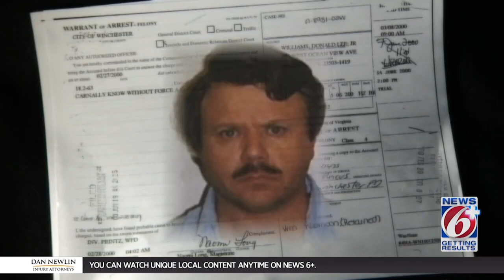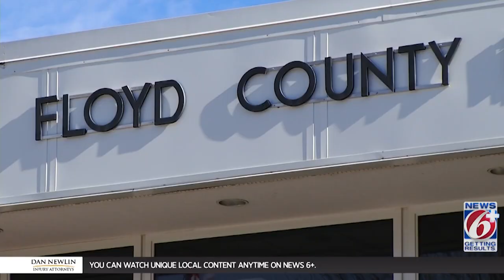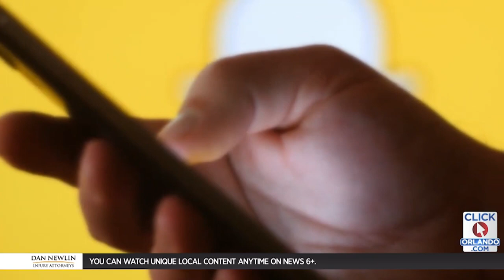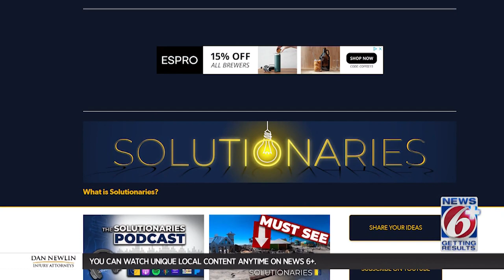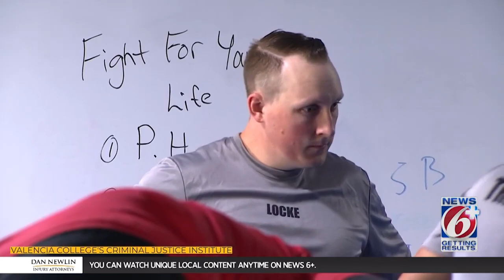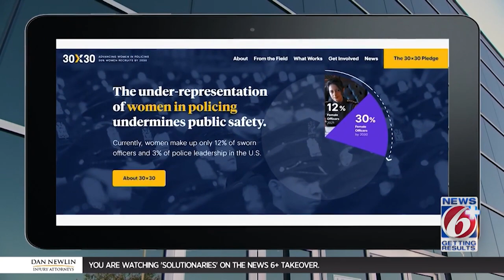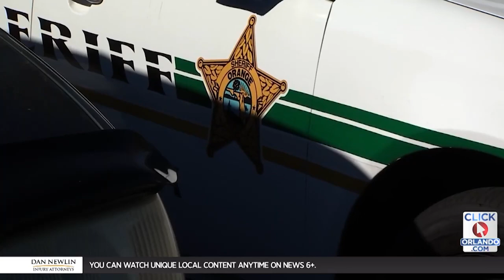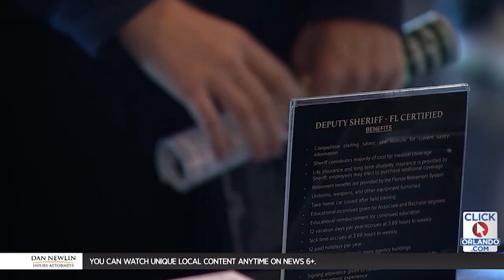How women are changing law enforcement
U.S. Census numbers show women make up 51% of the country’s population, but they make up only 12-14% of law enforcement, according to the latest data compiled by the U.S. Bureau of Justice Statistics.